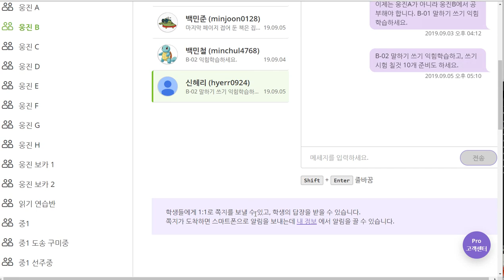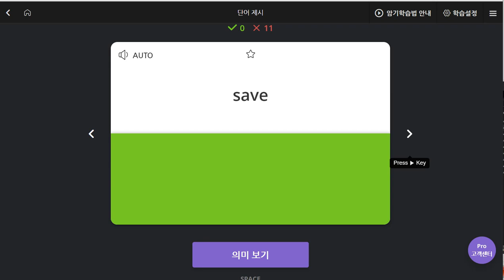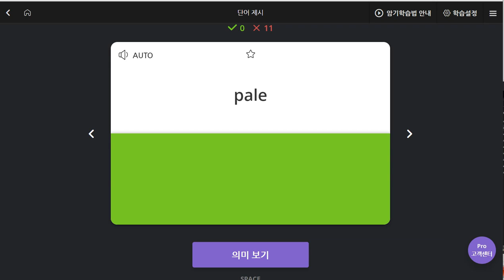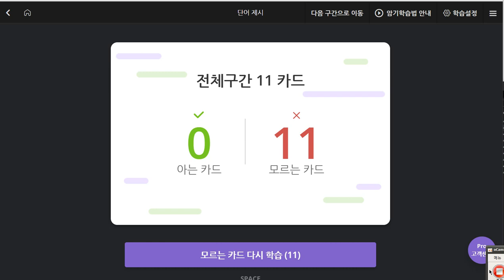신혜리 2019 09 06 일대일